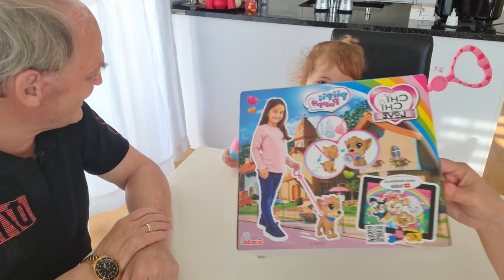UNBOXING CHI-CHI DOG TOY / KIDS TOYS/By: ECE CHANNEL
Siokoys Channel